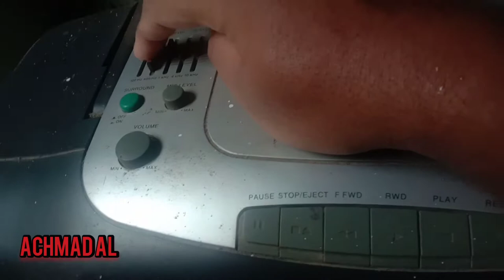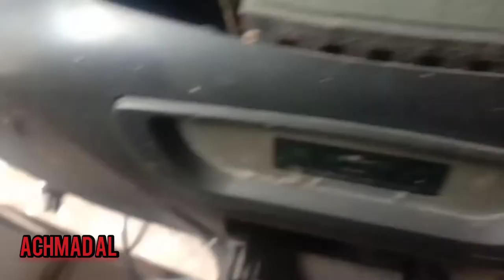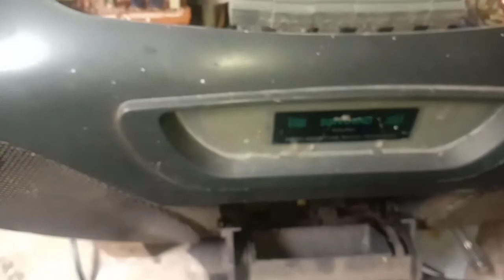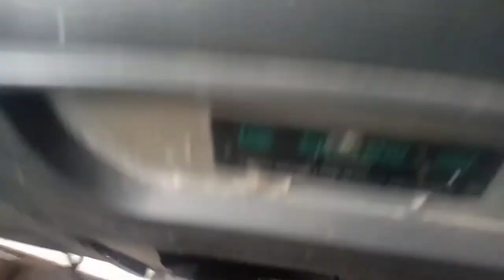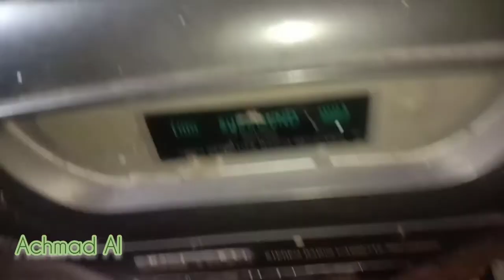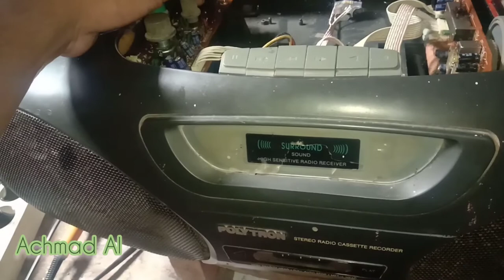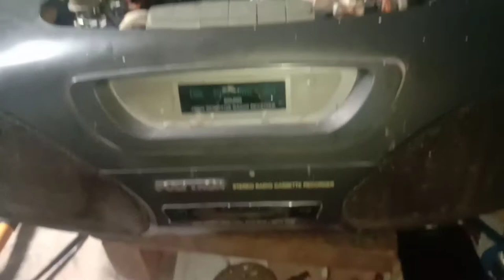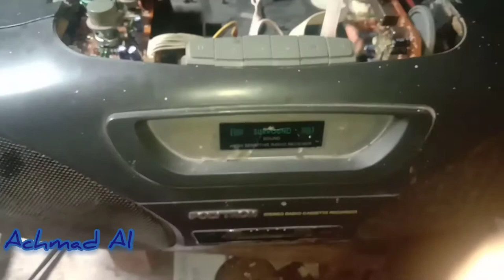Menghidupkan kembali,tape compo lama dan penambahan jalur aux input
kembali lagi luer.
untuk mengisi kekosongan konten d channel saya,d konten kali ini,saya akan mencoba menghidupkan kembali,merepair,dan menambahkan jalur aux/input audio tambahan pada tape compo jadul peninggalan almh ibu saya.
semoga konten kali ini bermanfaat...